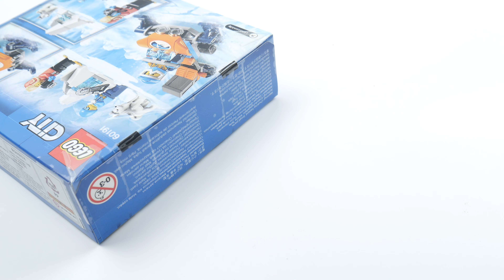Lego City 60191 Arctic Exploration Team Speed build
- this videos  is lego speed build or lego Unboxing

Product infomation:

1. Category : Lego City 60191
2. Name  : Arctic Exploration Team
3. Price : $9.99
4. build level : Easy
5. build Time : 30m
6. Pieces : 70

On my channel is all most popular lego series such as  City, Ninjago, Creator and other awesome lego sets!

Thankyou!

Lego Homepage shop Features :

Discover incredible things with the LEGO® City 60191 Arctic Exploration Team set! This LEGO City Arctic Expedition set features a snowmobile with trailer hitch, trailer and storage box, plus an ice block element holding an insect encased in ice, saw, camera and a pair of snowshoes. Includes 3 LEGO minifigures and a LEGO husky dog figure.

Includes 3 LEGO® minifigures: an arctic photographer, a snowmobile driver and an explorer, plus a husky dog figure.
Features a snowmobile with trailer hitch, plus a trailer and a storage box.
Also includes an ice block element containing an insect.
Accessory elements include a box, saw, camera and a pair of snowshoes.
Hitch the trailer to the snowmobile and head off to explore.
Saw a chunk of ice out of the ice block and discover the frozen insect.
Snowmobile with trailer measures over 1” (5cm) high, 4” (12cm) long and 1” (3cm) wide.
Ice block measures over 1” (4cm) high, 1” (4cm) wide and 1” (3cm) deep.